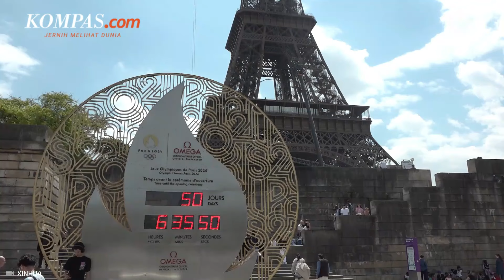Tangis Haru Keluarga Saksikan Rizki Juniansyah Sabet Emas di Olimpiade Paris 2024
Lifter putra Indonesia, Rizki Juniansyah, berhasil meraih medali emas di cabang olahraga (cabor) angkat besi kelas 73 kg Olimpiade Paris 2024.

Atlet asal Kota Serang, Banten, tersebut berhasil menang dengan total angkatan 354 kg, dengan rincian snatch 155 kg serta clean and jerk 199 kg pada Jumat (9/8/2024) dini hari WIB. Selain medali emas Olimpiade Paris, Rizki berhasil memecahkan rekor olimpiade (OR) untuk clean and jerk dengan angkatan 199 kg.

Capaian Rizki membuat bangga sang ayah, M Yasin, yang ikut mendoakan dan mendukung dengan menggelar nonton bersama di Perumahan RSS Pemda, Cipocok Jaya, Kota Serang.

Jurnalis Video: Rasyid Ridho
Penulis : Rasyid Ridho
Penulis Naskah: Rizkia Shindy
Narator: Rizkia Shindy
Video Editor: Rizkia Shindy
Produser: Monica Arum